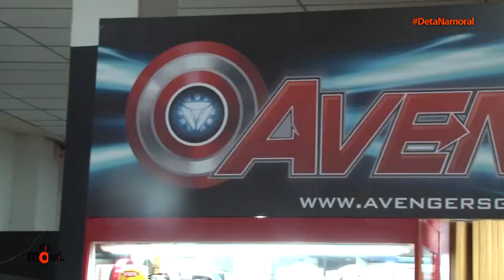Deta Na moral visita a loja Avengers Game e informática